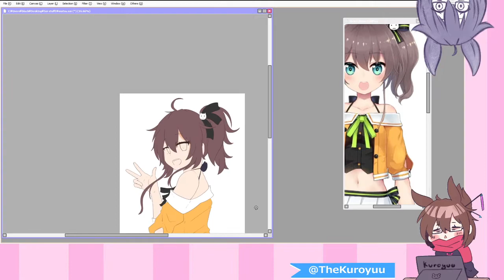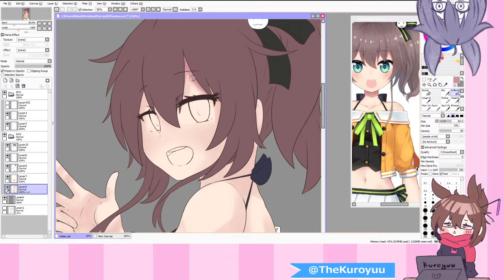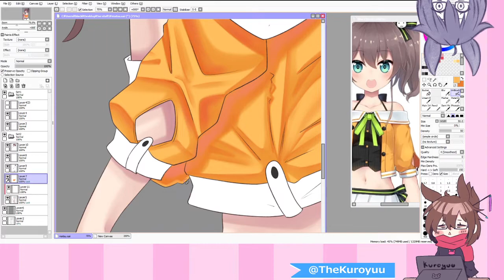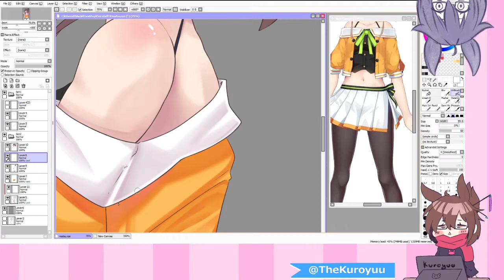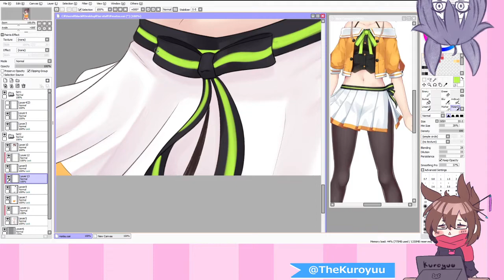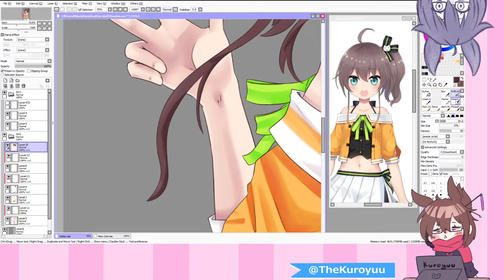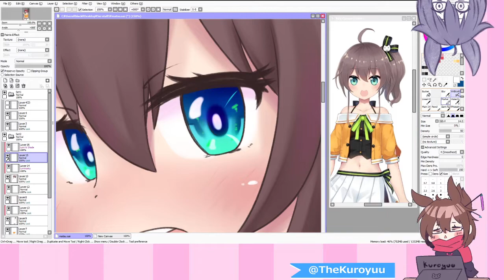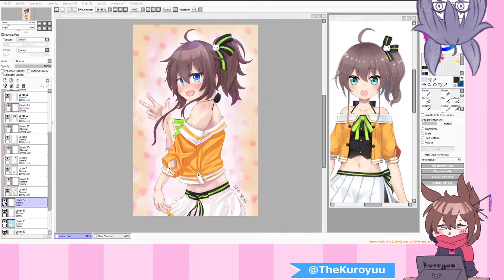【Streamy Stream】Coloring Natsuiro Matsuri fan art【Usami Kuroyuu・うさみ黒ゆう】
Finishing up the fanart today~
Shading and coloring
Voiced streams at 10 viewers kappa

Playlist used: Popular uploads